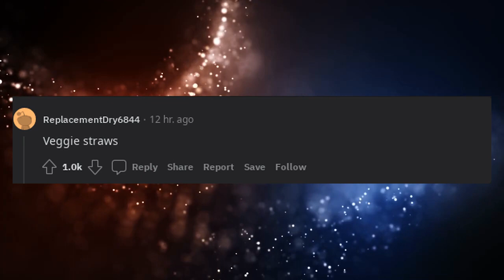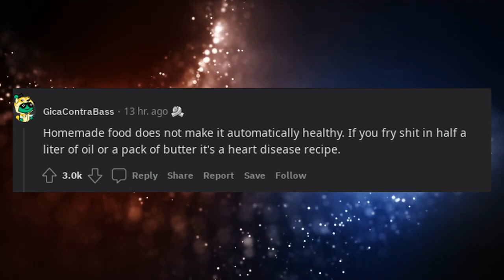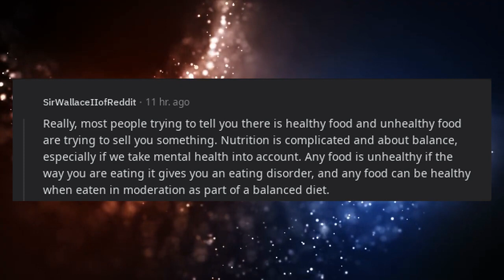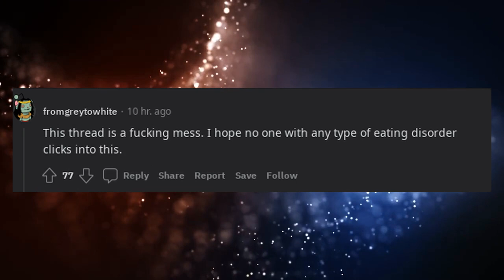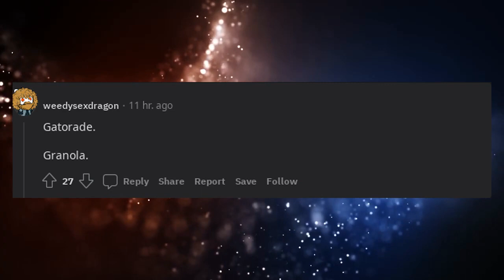What food do people mistakenly consider healthy?